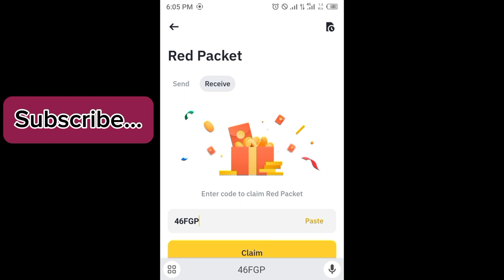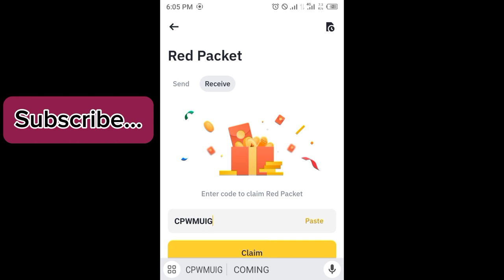Binance red packet code today | 5 LEVER RED Packets in binance 5 APRIL 2024